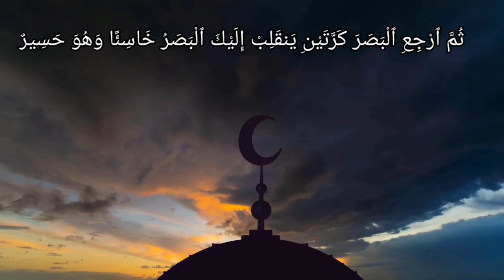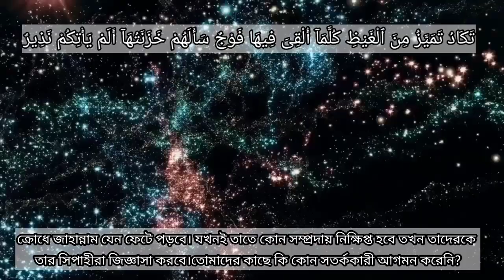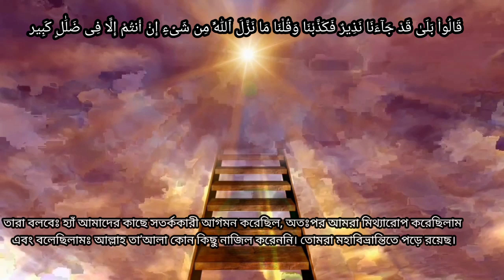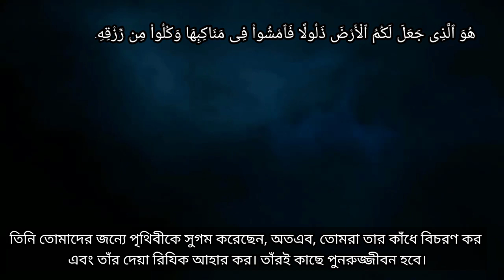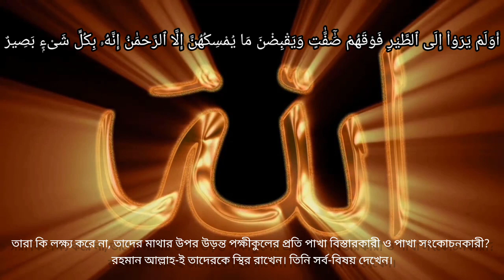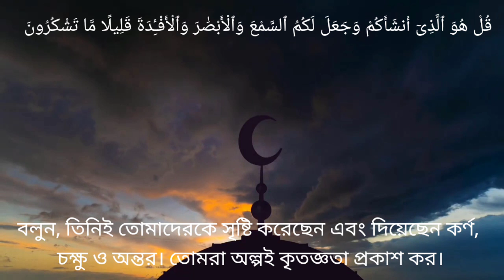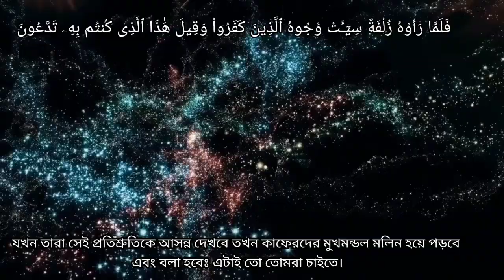সবচেয়ে সেরা কণ্ঠে সূরা মুলক ┇Best Quran Recitation in the World Emotional Recitation Surah Al Mulk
Most Beautiful Quran Recitation    Juz Tabarak جزء تبارك Imam Feysal